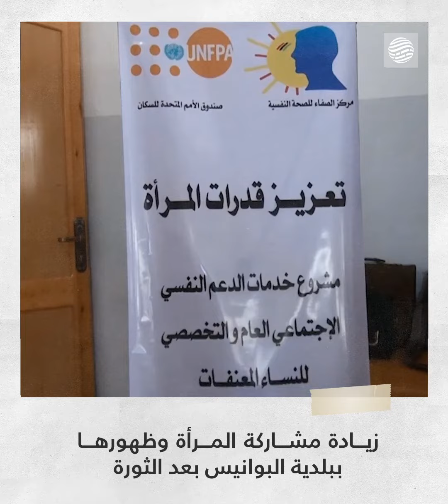زيادة مشاركة المرأة وظهورها ببلدية البوانيس بعد الثورة